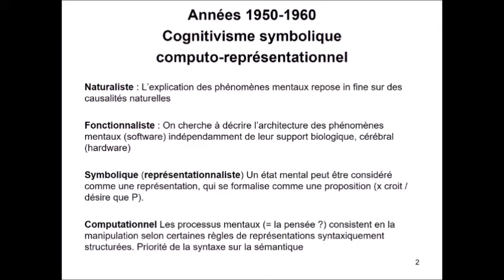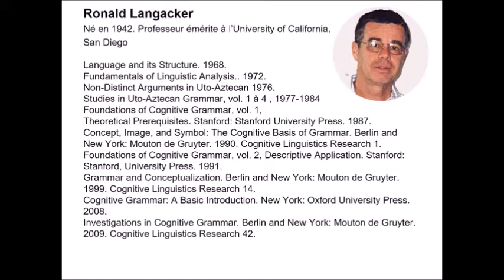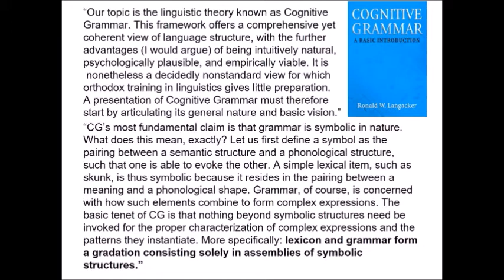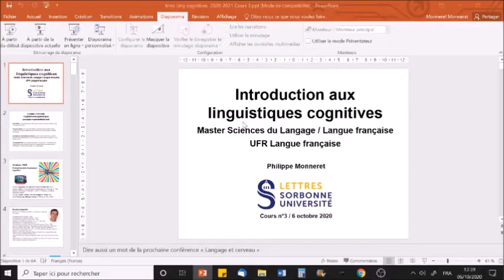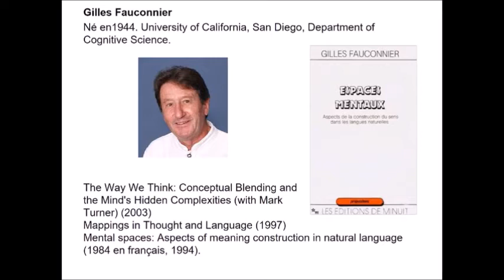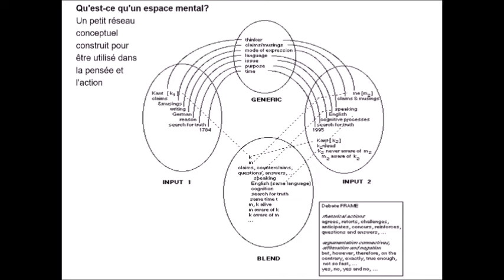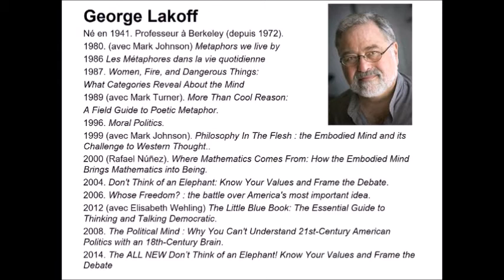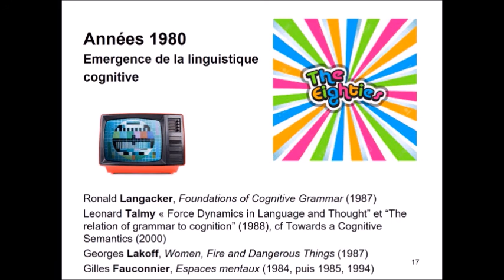Introduction aux linguistiques cognitives 2020-2021 Cours n°3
Cours de linguistique de Philippe Monneret (Master Sciences du langage, UFR Langue française, Sorbonne Université Lettres ). Introduction aux linguistiques cognitives 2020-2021. Cours n°3 du 6 octobre 2020. Le PPT du cours est accessible ici :